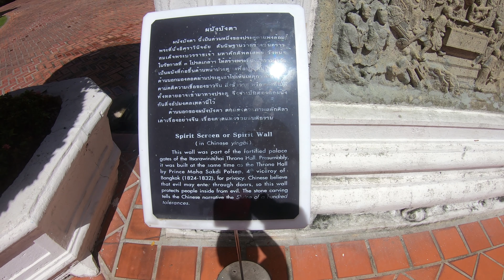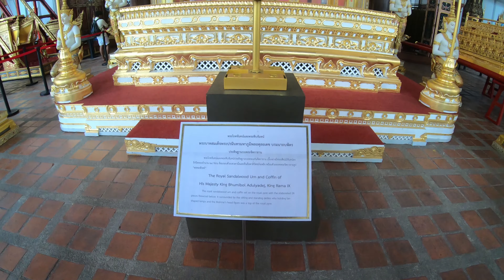พิพิธภัณฑสถานแห่งชาติพระนคร พระโกศไม้จันทร์ พระหีบจันทร์ ในหลวง รัชกาลที่ 9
พิพิธภัณฑสถานแห่งชาติ พระนคร (อังกฤษ: Bangkok National Museum) เป็นพิพิธภัณฑสถานแห่งชาติแห่งแรกของประเทศไทย ตั้งอยู่ในเขตพระนคร กรุงเทพมหานคร บริเวณพระราชวังบวรสถานมงคล หรือส่วนหนึ่งของที่ประทับวังหน้า ซึ่งก็คือพื้นที่พระราชวังของสมเด็จพระบวรราชเจ้าตั้งแต่รัชกาลที่ 1 เป็นต้นมา มีอาณาเขตตั้งแต่บริเวณมหาวิทยาลัยศิลปากร วังท่าพระ มหาวิทยาลัยธรรมศาสตร์ มณฑลพิธีท้องสนามหลวงตอนตะวันตก อนุสาวรีย์ทหารอาสา และโรงละครแห่งชาติในปัจจุบัน